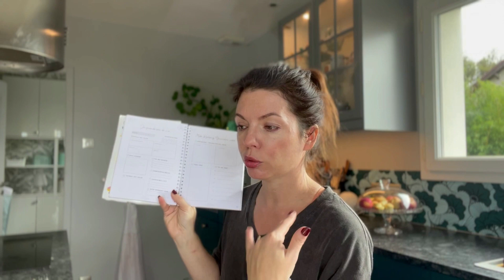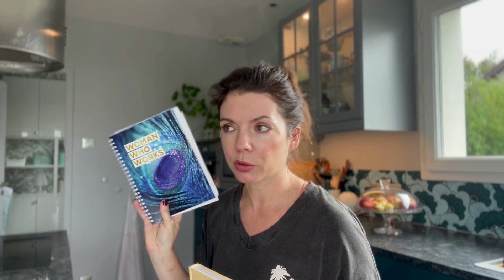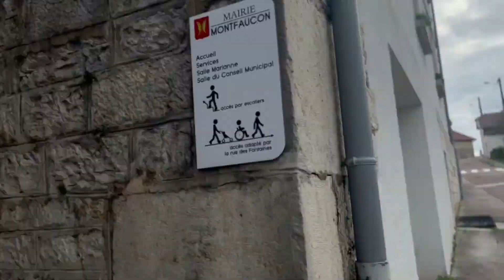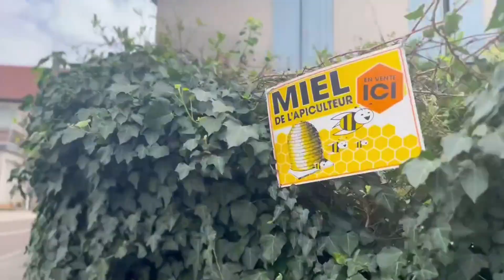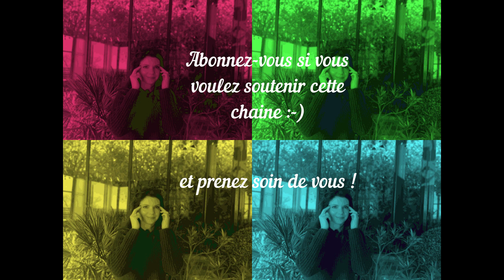MES ASTUCES D'AUTOMNE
Dans cette vidéo, je vous donne mes astuces pour garder le moral et la forme durant l'automne : marche, cuisine, projets, plantes vertes, respiration... vous trouverez un aperçu de ce qui peut vous faire du bien et vous préparer à l'hiver pour éviter la fameuse "déprime hivernale" et accepter les saisons avec lâcher prise, voir même avec plaisir :-)